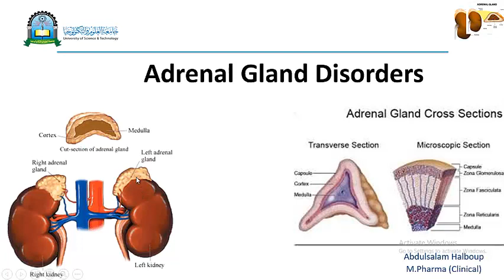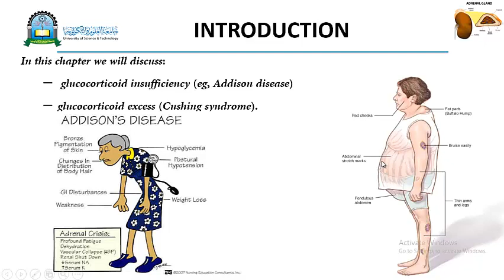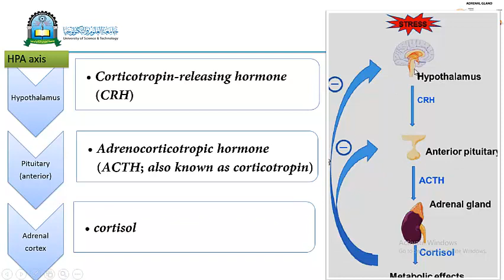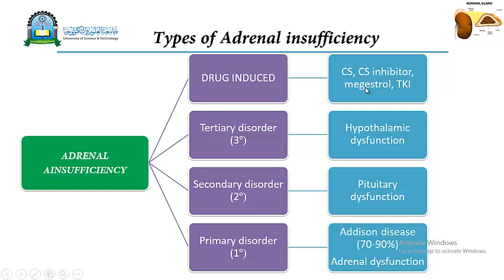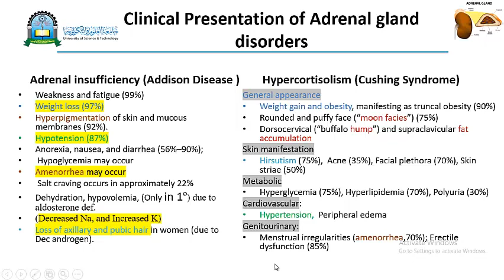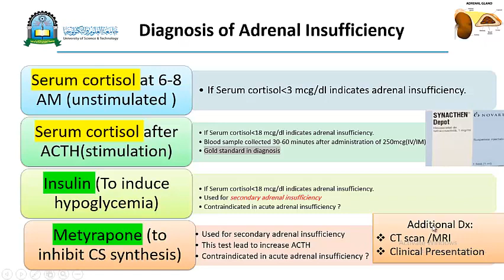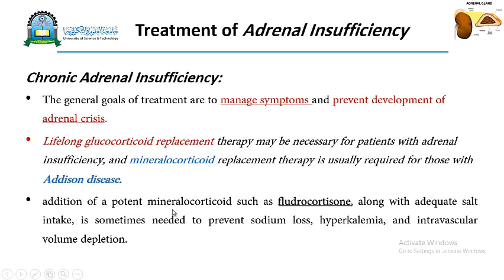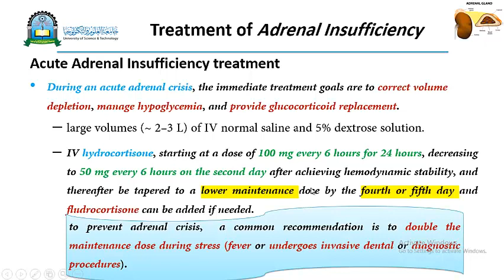Adrenal Gland Disorders_ Adrenal Insufficiency (اضطرابات الغدة الكظرية- قصور الغدة الكظرية)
This video will help students to learn more about adrenal insufficiency definition, classifications, clinical presentations, methods of diagnosis, complications, monitoring parameters, and pharmacologic treatment along with non-pharmacologic treatment of acute as well as chronic adrenal insufficiency.

سيساعد هذا الفيديو الطلاب على معرفة المزيد عن تعريف قصور الغدة الكظرية والتصنيفات والأعراض المرافقة وطرق التشخيص والمضاعفات ومعايير المراقبة والعلاج الدوائي وأيضا العلاج  العلاج غير الدوائي لقصور الغدة الكظرية الحاد والمزمن.